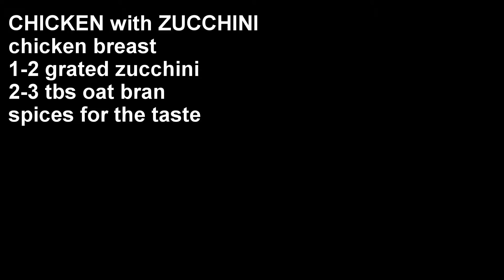Рецепт Сочной курицы с кабачками | Zucchini chicken Recipe